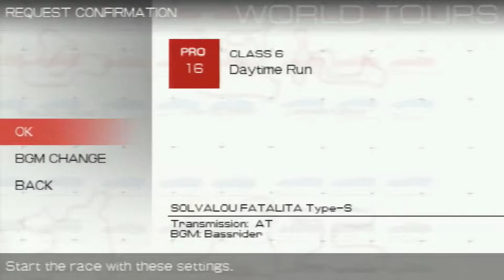Ridge Racer (PSP) - Part 8